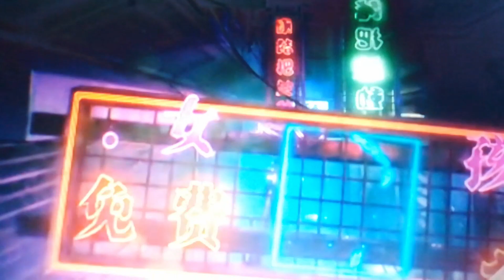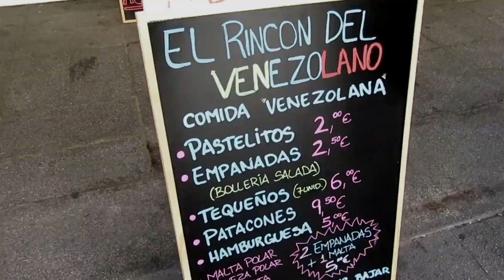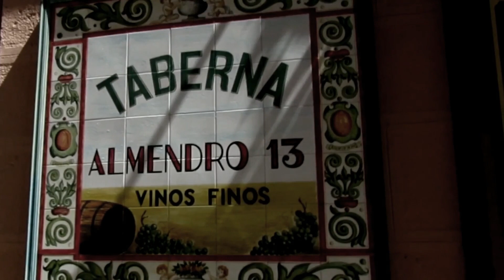MADRID, LA LATINA, EL RASTRO, EMBAJADORES Y MI ESTUDIO...UNA GEOGRAFÍA MÁGICA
Tiene la ciudad de Kadath siete puertas, y la más pequeña de ellas, de madera, conecta directamente con las glorieta de Embajadores de Madrid, que antaño se llamaba el Portillo.
Mi estudio está cerca de aquí